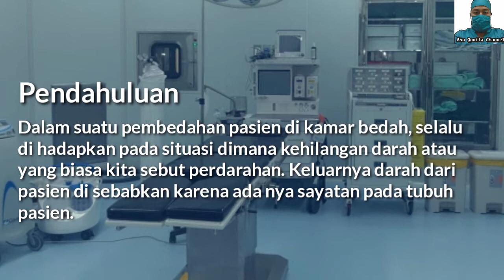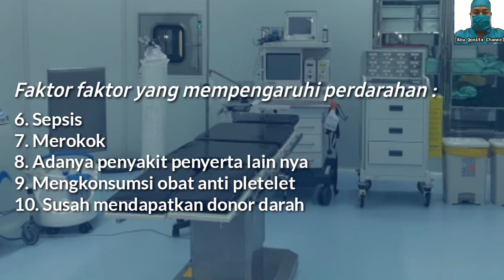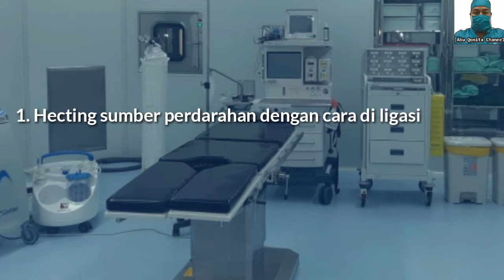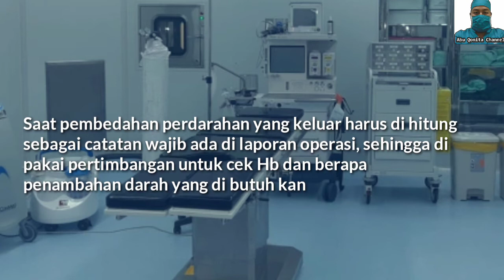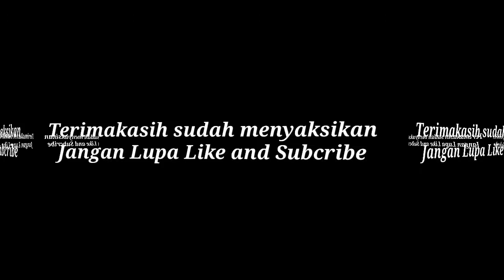Seri Pembelajaran Perawat : # 45 Penanganan Perdarahan Pada OP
Pendahuluan
Dalam suatu pembedahan pasien di kamar bedah, selalu di hadapkan pada situasi dimana kehilangan darah atau yang biasa kita sebut perdarahan. Keluarnya darah dari pasien di sebabkan karena  ada nya sayatan pada tubuh pasien.

Perdarahan ini akan menajadi momok yang menakutkan bagi segenap tim bedah maupun anestesi, pasalnya bila tidak ditangani dengan baik bisa berujung pada syok hingga bisa kematian.

Perdarahan intra op biasa di katagorikan menjadi perdarahan yang terkontrol dan tidak terkontrol. Perbedaan yang mencolok dari terkontrol maupu tidak adalah pada yang terkontrol setelah di lakukan intervensi menghentikan perdarahan maka perdarahan tersebut terhenti sedang pada tidak terkontrol meski sudah di lakukan intervensi hasilnya tetap

Perdarahan dilihat dari sifat nya ada masif dan aktif, pada perdarahan aktif adalah perdarahan yang terlihat langsung sedang masif ini sukar teridentifikasi sehingga perlu kejelian mencari penyebab perdarahan.

Faktor faktor yang menjadi penyebab perdarahan sukar di hentikan :
1. Pasien dengan DM yang tinggi
2. Obesitas
3. Faktor PT/APTT yang memanjang
4. Perdarahan masif yang sukar di identifikasi
5. Kelainan darah
6. Sepsis
7. Merokok
8. Adanya penyakit penyerta lain nya
9. Mengkonsumsi obat anti pletelet
10.  Susah mendapatkan donor darah

Intervensi  bisa berupa :
1. Hecting sumber perdarahan dengan cara di ligasi / ikat pada pembuluh darah yang bleeding menggunakan suture bedah
2. Pada pembuluh darah halus yang berdarah bisa di tekan dengan kasa / depp
3. Menghentikan perdarahan dengan diatermi /cauter
4. Pada perdarahan juga di ikuti dengan intervensi obat untuk membantu menghentikan perdarahan
5.salah satu konsep menghentikan perdarahan adalah DCR ( Damage Control Resusitasi ), bila sumber perdarahan sedang di tangani biasanya dari anestesi melekukan intervensi resusitasi cairan baik koloid maupun transfusi darah

Saat pembedahan perdarahan yang keluar harus di hitung sebagai catatan wajib ada di laporan operasi, sehingga di pakai pertimbangan untuk cek Hb dan berapa penambahan darah yang di butuh kan

Pada operasi yang durante op lama dan diprediksi perdarahan banyak maka perlu di persiapkan donor darah dan kemungkinan di siapkan ruang ICU

Untuk keselamatan pasien saat time out perlu di sampaikan kemungkinan berapa perdarahan dan apa yang telah di siapkan, semua harus tertera pada surgical safety cheklist

Medis dan Perawat